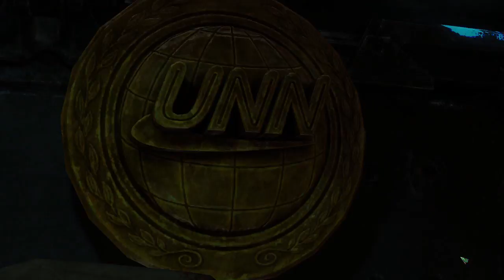StarCraft 2: Wings Of Liberty | 18 | Bombardeo mediático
Dejamos que Tychus se vuelva a divertir otro rato destrozando en Korhal y pirateamos tres torres de transmisión para que las pruebas del genocidio de Mengsk lleguen a todo el Dominio. Habrá disturbios y muertes pero no nos podemos callar los crímenes de Mengsk. Debe caer.